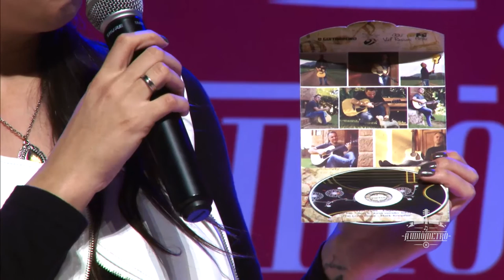Audiômetro - Marco Guimarães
TV Univates e o Centro Cultural Univates trabalham juntos para produzir este programa que é transmitido por ambas as emissoras. Bandas e músicos se apresentam no Teatro da Univates. Quadros especiais sobre lançamentos e a história do cenário musical também fazem parte do Audiômetro. O programa inédito vai ao ar todas as quintas às 23h, com horários alternativos nos sábados às 20h e nas segundas às 21h30min, na TV Univates. Inédito todas às quintas na rádio Univates fm, 95.1, 22h.